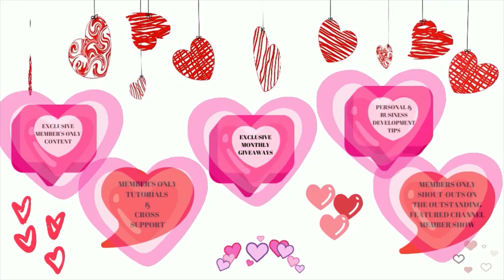LOVE 💝💝CHANNEL MEMBERS💝💝 SHOW | JULY 2022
Heyyyy Pandi's Peeps! Welcome...my channel is all about fun, positivity, support, and creativity! The LOVE Channel Member Shout-Out Show is a collaboration that premieres here on the 15th of every month! This is a new monthly segment  to Shout-Out & Showcase my channel members, as a token of my appreciation for your support and another awesome Membership Perk for my channel!

🚨*Would you like to learn how to build great credit, eliminate debt, & grow your income? MyEcon DIY Credit Repair; Financial Strategies; Travel Club Membership; Business Opportunity

🚨*I am encouraging all of my friends to invest in the paid version of StreamYard, especially if you're a content creator! You'll get $10 in credit once you've spent $25 on your first month of service, simply by signing up with my referral

👑💎💍 👜 Allow me to assist you with all of your Jewelry & accessories...shop Pandi's $5 Bling-N-Thingz